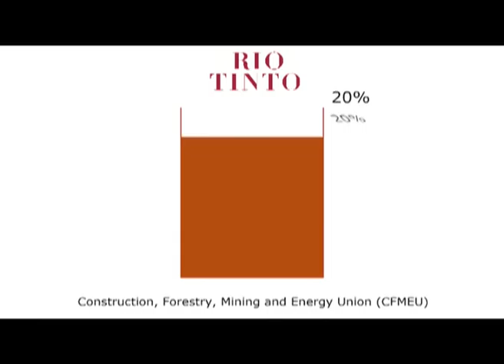The TWU as shareholder activist.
Australia's TWU attempts to bring good corporate governance to QANTAS.